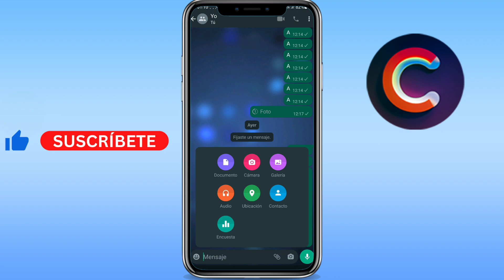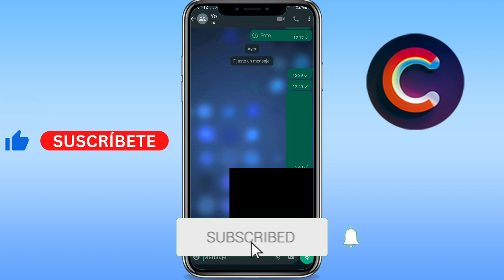Como compartir mi ubicación en Whatsapp (GUÍA COMPLETA)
Aprenderás como compartir mi ubicación en whatsapp. Sirve para como compartir mi ubicacion en whatsapp iphone/android.